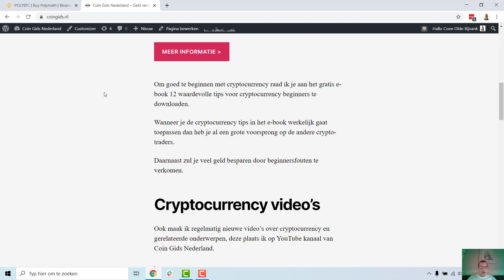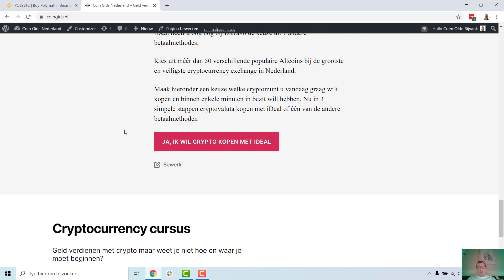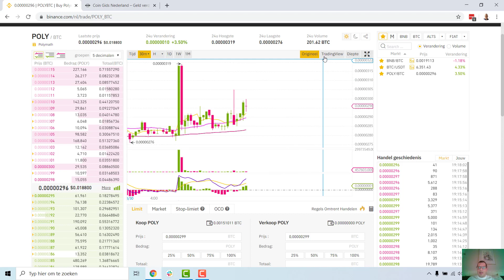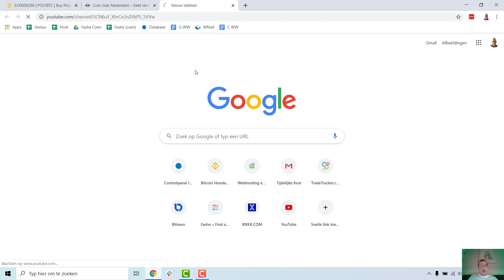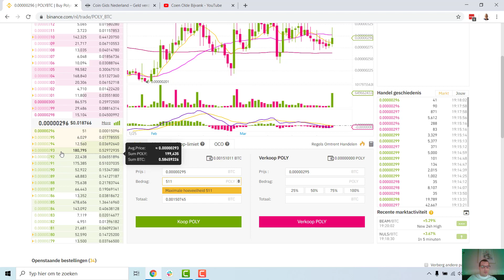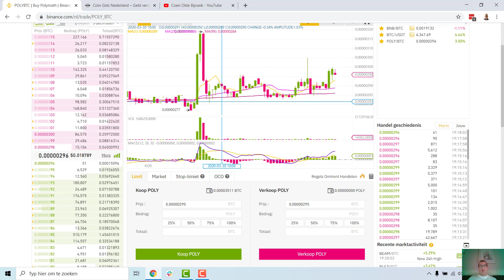DAYTRADEN CRYPTOCURRENCY KOPEN EN VERKOPEN - TRADINGPAAR POLY/BTC - LIVE SESSIE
Altcoins kopen en verkopen, handelen in Bitcoin of in Euro's of Dollars doe je bij de Binance Exchange

In deze video laat ik live zien hoe ik continu cryptocurrency koop en verkoop voor meer winst. Dit noemen ze ook wel daytraden.

Ook geef ik nog trading tips die ik zelf toepas met traden en waar ik goede ervaringen mee heb.

Groeten,

Coen van Coin Gids Nederland.